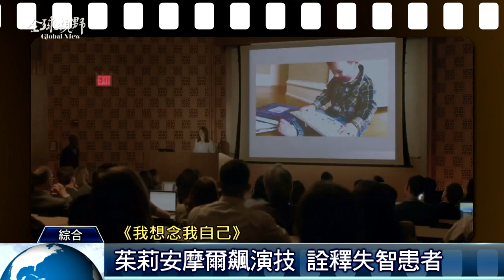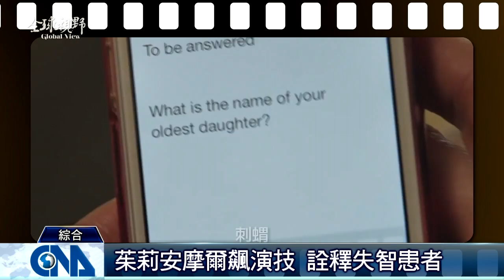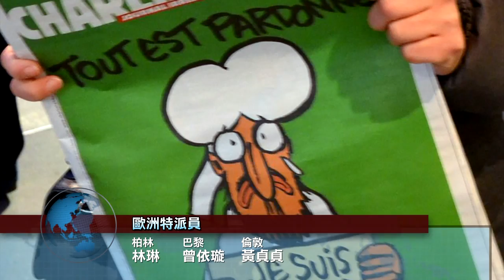全球視野1615集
2015/2/6 全球視野1615集歡迎收看中央社全球視野，我是張雅婷。[我想念我自己 對抗失智病魔] 秀舞展親和力] 簽唱會動感開場] 李榮浩簽唱人氣夯] 美主廚推美式刈包]